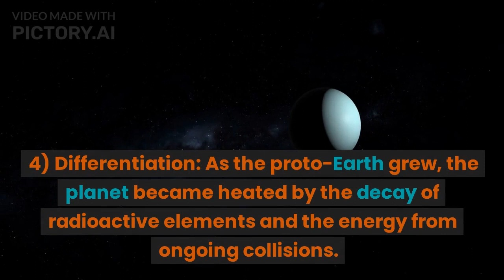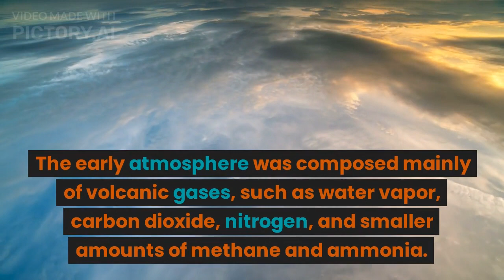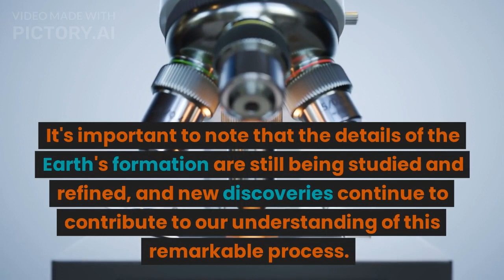The Formation of The Earth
The formation of the Earth is thought to have occurred approximately 4.54 billion years ago through a process known as accretion. Here is a general overview of the formation of the Earth:

Solar Nebula: The Earth formed from a rotating disk of gas and dust known as the solar nebula. This nebula was composed primarily of hydrogen and helium, with traces of heavier elements.

Accretion: Within the solar nebula, dust particles began to collide and stick together due to gravitational forces. Over time, these particles grew larger, forming planetesimals. Planetesimals further accreted material through collisions and gradually grew into protoplanets.

Proto-Earth Formation: Through the process of accretion, smaller protoplanets in the solar nebula collided and merged to form larger bodies. One of these protoplanets eventually became the Earth.

Differentiation: As the proto-Earth grew, the planet became heated by the decay of radioactive elements and the energy from ongoing collisions. The heat led to the differentiation of the Earth into distinct layers based on density. The heaviest elements sank to the core, while lighter materials formed the mantle and crust.

Late Heavy Bombardment: Around 4.1 to 3.8 billion years ago, the Earth experienced a period known as the Late Heavy Bombardment. During this time, the inner solar system was bombarded by numerous asteroids and comets, which had a significant impact on the early Earth's surface and environment.

Formation of the Oceans and Atmosphere: As the Earth cooled, water vapor from volcanic activity condensed and formed the oceans. The early atmosphere was composed mainly of volcanic gases, such as water vapor, carbon dioxide, nitrogen, and smaller amounts of methane and ammonia.

Early Life: The earliest signs of life on Earth date back around 3.5 billion years. Simple single-celled organisms emerged in the oceans, marking the beginning of life's evolution on our planet.

It's important to note that the details of the Earth's formation are still being studied and refined, and new discoveries continue to contribute to our understanding of this remarkable process.